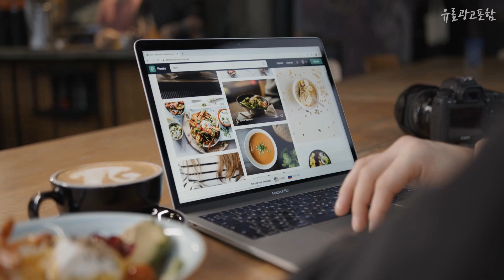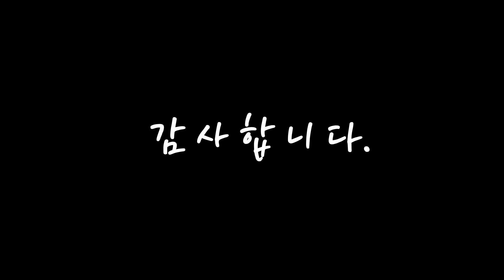해피바스바디워시 선물하고 싶은! 추천해요 추천 TOP10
❤️❤️❤️선물하고 싶은! 해피바스바디워시 추천해요❤️❤️❤️

[00:06]
10위. 해피바스 불가리아 화이트로즈 에센스 블루밍 바디워시 플로럴향, 900g, 3개 [14,690원]

[00:11]
9위. 해피바스 정말 촉촉한 타입 바디워시 4.2kg+(펌프), 4200g, 1개 [17,500원]

[00:17]
8위. 해피바스 오리지널 컬렉션 바디워시 화이트머스크향, 910g, 2개 [15,300원]

[00:22]
7위. 해피바스 오리지널 컬렉션 바디워시 베이비파우더향, 910g, 1개 [7,220원]

[00:28]
6위. 해피바스 화이트로즈 에센스 바디워시, 900g, 4개 [19,750원]

[00:33]
5위. 해피바스 프로방스 가든 라벤더 에센스 바디워시, 900g, 2개 [16,200원]

[00:39]
4위. 해피바스 플라워테라피 라벤더 앤 티트리 바디워시 라벤더향, 760g, 1개 [5,900원]

[00:44]
3위. 해피바스 주스스무디 옐로우 바디워시, 820g, 820ml, 1개 [6,670원]

[00:50]
2위. 해피바스 정말 촉촉한 바디워시, 900g, 4개 [24,170원]

[00:55]
1위. 해피바스 주스스무디 옐로우 바디워시, 820g, 2개 [13,340원]